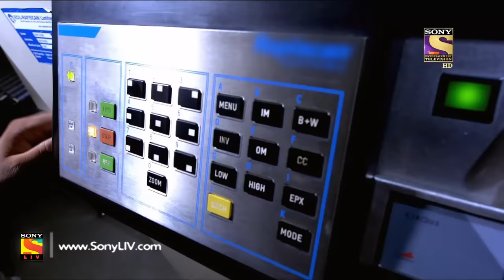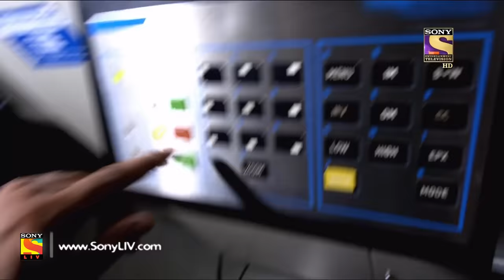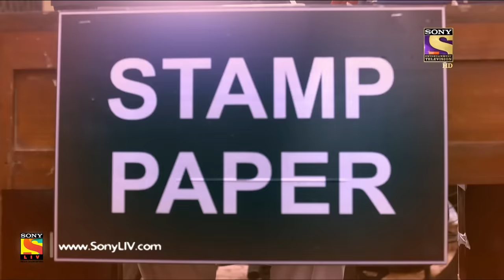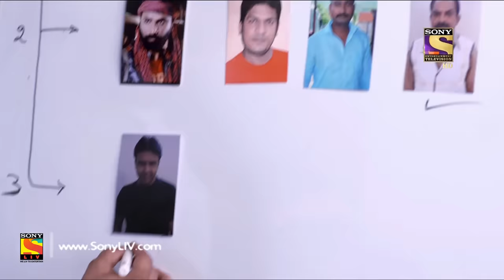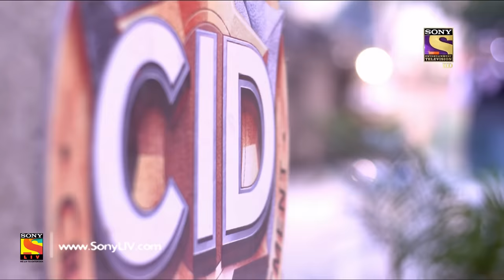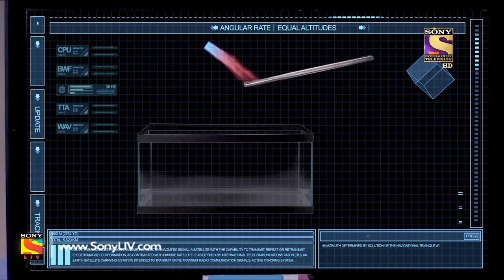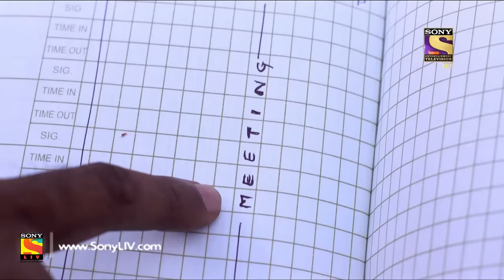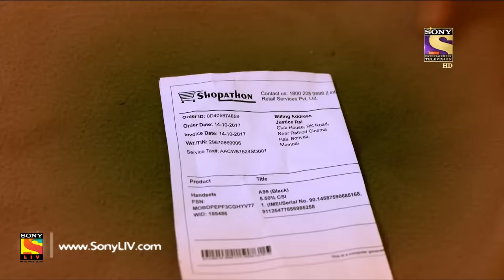CID - सी आई डी - Ep 1472 - Full Episode - 11th November, 2017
Episode 1472:
At a restaurant, two men are found dead and the CID team is called in to investigate. At the crime scene, the CID team find a gift box. The waiter informs that minutes before their death, someone had sent them the gift box. What is the mystery behind this secret box? Watch this episode to find out.